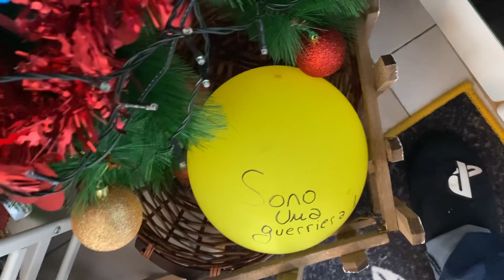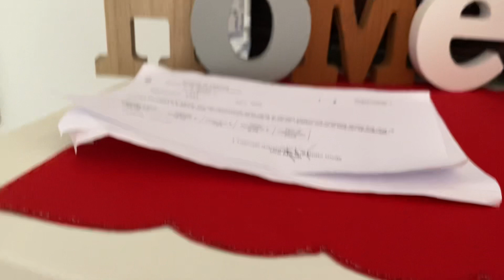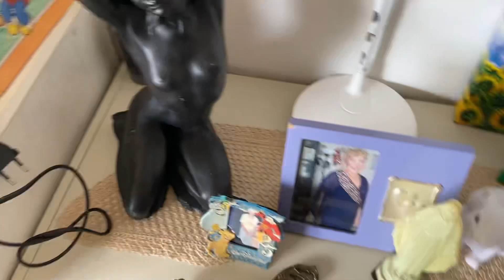Il mio primo vero albero 🌲 di Natale 🎄 nella mia prima vera casa 🏠